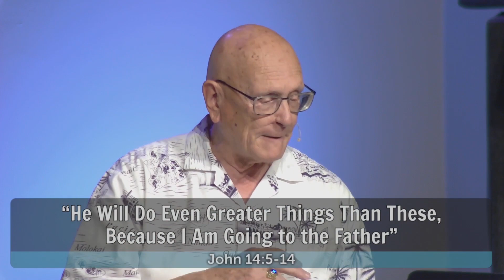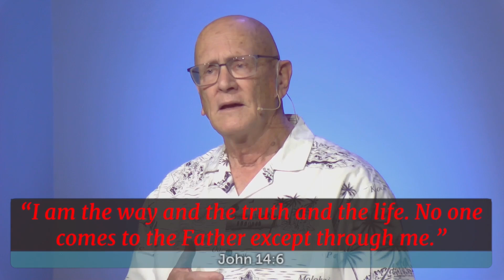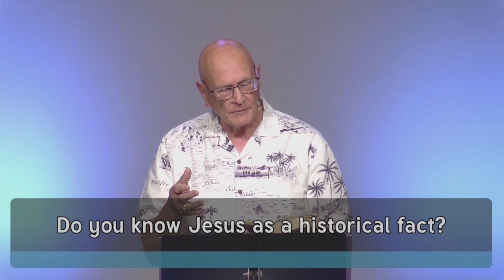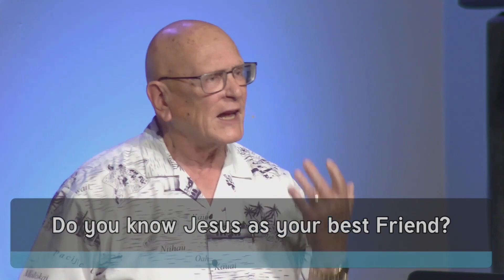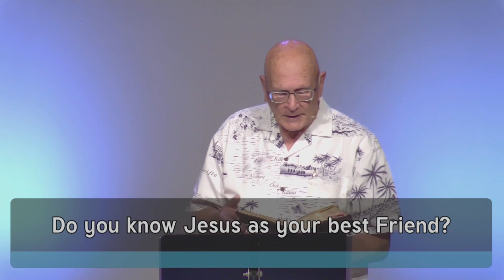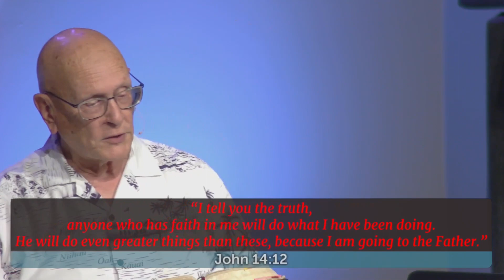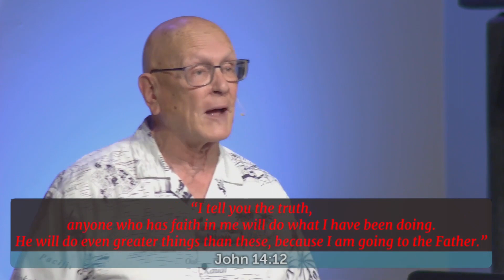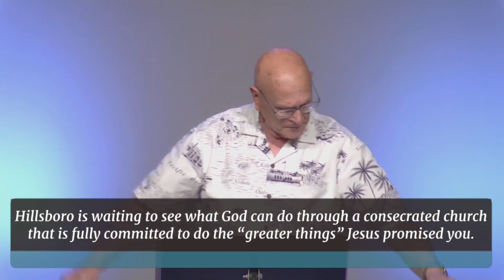He Will Do Even Greater Things Than These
July 23, 2023 Message